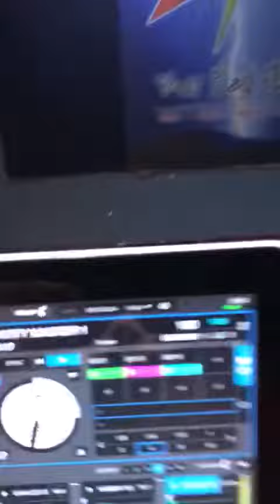Zj Ice playing Love Party on Zip 103 Fm Jamaica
Zj Ice From Zip 103 Fm 🇯🇲